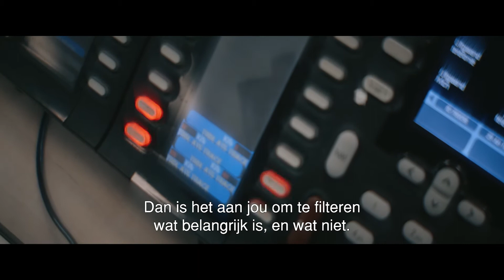Treinverkeersleider bij ProRail (met ondertiteling)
Kom werken bij Treinverkeersleiding